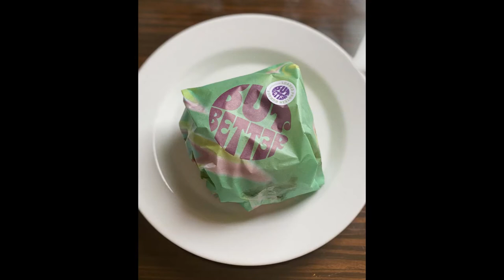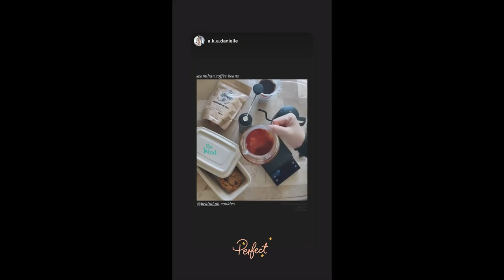Maxene Magalona posts sad photo: “my body began to physically collapse”